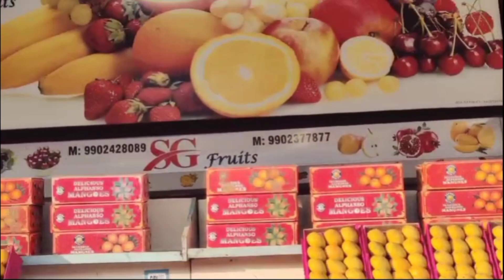belgavi: transport minister nitin gadkari in bel speech PWD minister Satish @prime news India bel